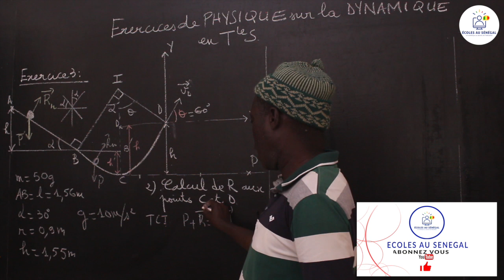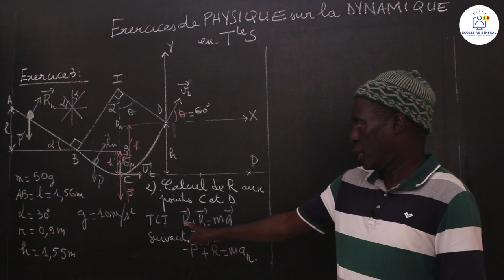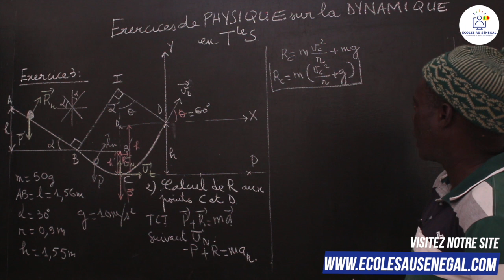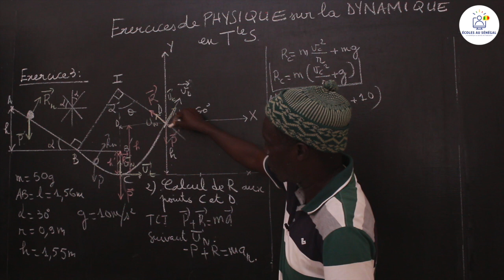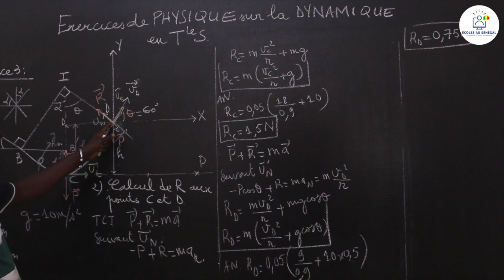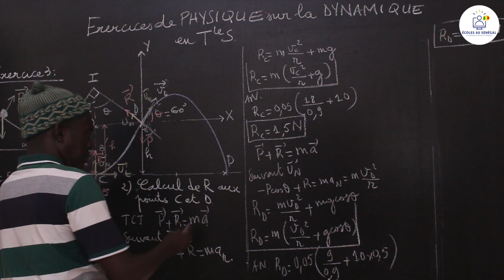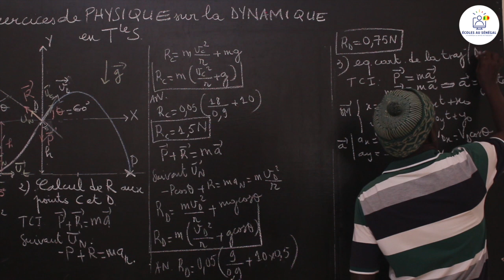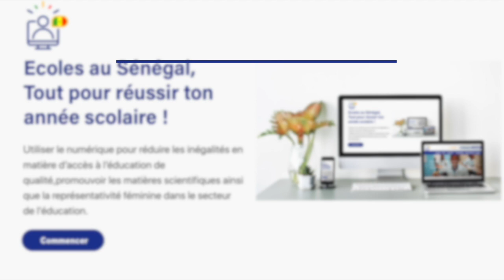Exercices - Terminale S2 - PC : Physique / la Dynamique / Suite 3 / M. Diop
Dans cette vidéo, nous vous proposons une série d'exercices sur la Dynamique pour les élèves en classe de Terminale S2.
                                                                    Bonne Lecture !